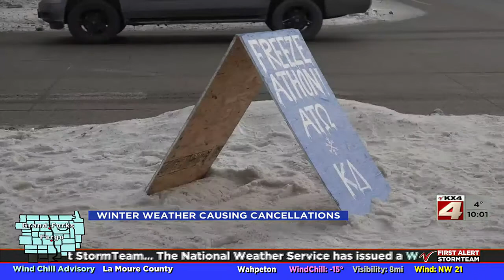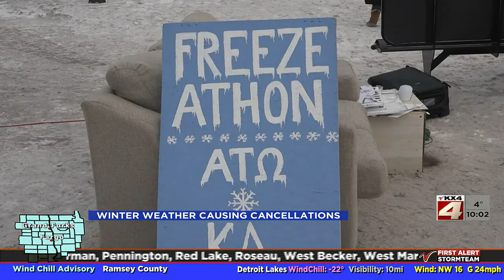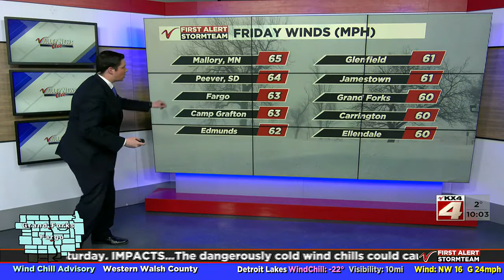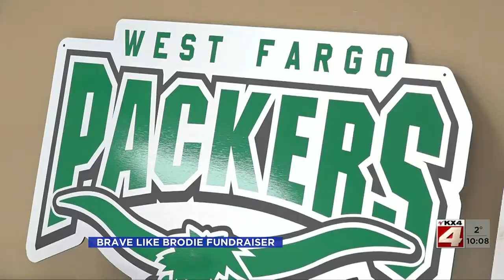1000PM News February 18 Part 1